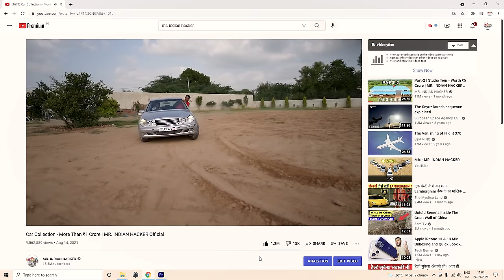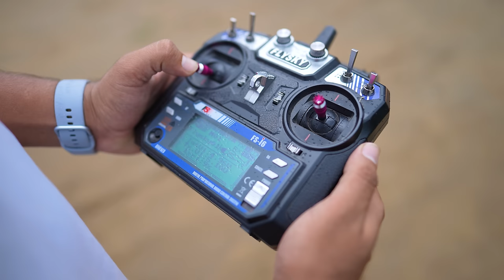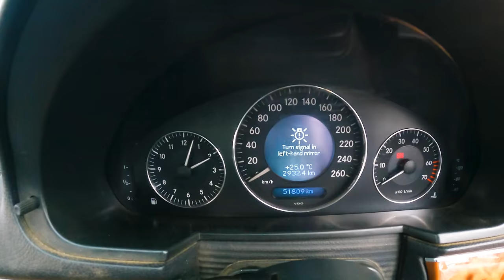We Made Real Remote Controlled Car - सपना सच हो गया | Mercedes-Benz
Full Size Remote Controlled Car

We Made Real Driverless Car - Remote Controlled

This Time We Made Mercedes-Benz Remote Controlled
Super Big Remote Controlled Car

Jab Me Chota Tha Tabhi Se Muje Rc Cars Chalana Pasand Tha But Ab Hm Bde Ho Chuke H Isilye Hmne Hmari Real Bdi Car Ko Hi Remote Controlled Driverless Car Bna Diya Ise Chalane Me GTA Game Jesi Feeling Aati H.

Some Of Videos That You Will Love.